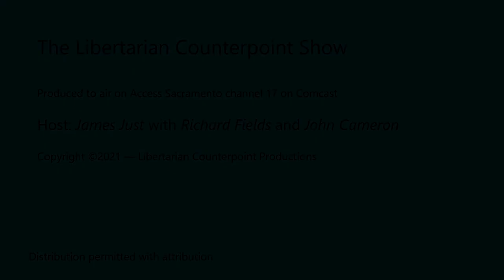Libertarian Counterpoint – Define Us #1585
Who is "us"? - 'A lot of us are gonna be disappointed' with the latest version of Build Back Better bill, Democrat Sen. Ben Cardin says

It's not their money so they don't have to care -  Bay Area CHP brings in a helicopter to catch cyclist who ran a red light

Biden To Spend $7.5 Billion on Chargers That Electric Car Owners Likely Won't Use

No Wonder Why People and Businesses Are Dumping California

Tesla owner blows up Model S instead of footing $22,600 repair bill

the perils of central planning and labor value theory
Deserted Factories Show How China Electric Car Boom Went Too Far

She might be right, Just not how she thinks - nikole-hannah-jones-i-think-we-re-going-into-a-dark-age-of-repression-and-suppression-of-the-truth